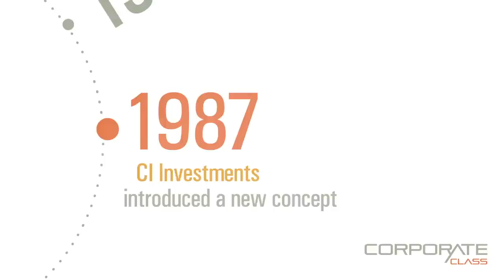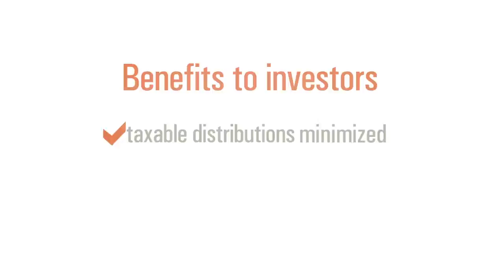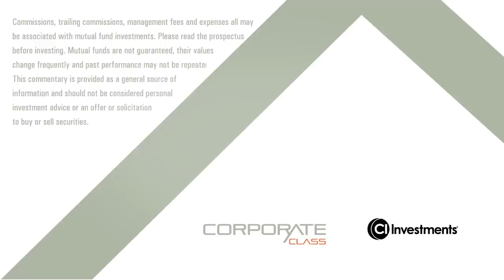Corporate Video Production Toronto | CI Investments: Celebrating 25 Years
- NYB Media is one of the best video production and video marketing company in Toronto Canada. We have created High Quality Corporate HD Videos for your corporate websites. Our Video Production Services Includes Corporate Video Production, Product Launch Video Production, Motion Graphics Video Production, Animated Video Production. Our High Quality HD Videos will definitely increase your Video SEO Effort and boost your video pay per click optimization performance.